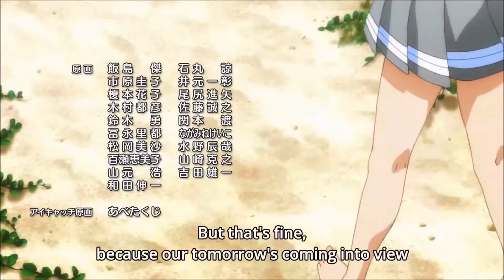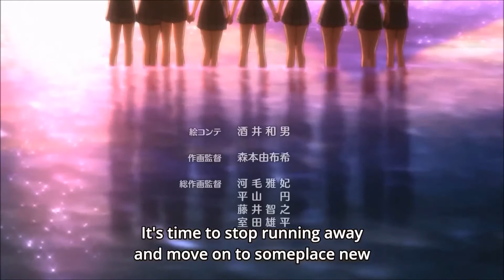[HBD Elayana] {リンネ} ユメ語るよりユメ歌おう - (Yume Kataru yori Yume Utaou) - LLS - (Japanese cover)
French:

Bonjour tout le monde, aujourd'hui je vous présente mon nouveau cover (oui c'est encore un cover de Love Live Sunshine XD) sur Yume Kataru yori Yume Utaou. Ce cover est fait pour un jour spécial, aujourd'hui c'est l'anniversaire de Elayana, je te souhaite un bon anniversaire, on s'est connue sur Discord et on s'est rencontrée, sa a tout de suite collé entre nous, cela faisait longtemps que je n'avais pas ressenti autant de joie et sa c'est grâce à notre rencontre GRÂCE À TOI :heart: Alors merci à toi Ela, tu es une amie et personne formidable, je t'interdis de l'oublier, alors encore une fois je te souhaite un bon anniversaire, je t'aime énormément, j'espère que ton cadeau te plaira.
Je vous souhaite une bonne écoute et à bientôt pour d'autres covers :heart:

English:

Hello everyone, today I present you my new cover (yes it's still a Love Live Sunshine cover XD) on Yume Kataru yori Yume Utaou. This cover is made for a special day, today is Elayana's birthday, I wish you a happy birthday, we met on Discord and we met, it immediately stuck between us, It's been a long time since I've felt so much joy and it's thanks to our meeting WITH YOU :heart: So thank you Ela, you're a great friend and person, I forbid you to forget it, so once again I wish you a happy birthday, I love you very much, I hope you will like your gift.
I wish you a good listening and see you soon for other covers :heart:

Vocals (Main + Harmonies):
りん ね ゆき

Mix (Time/Voluming) :
りん ね ゆき

Video Love Live! Sunshine!! Ending

Édit
りん ね ゆき

Aqours
Song: ユメ語るよりユメ歌おう
Lyrics by Aki Hata
Composed and arranged by Aki Hakihiko Yamaguchi
Label: Lantis